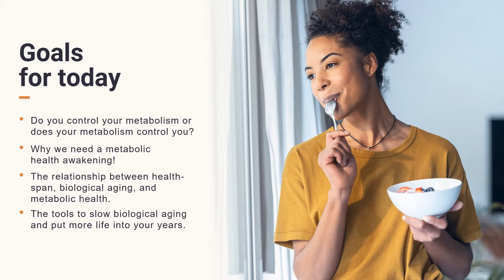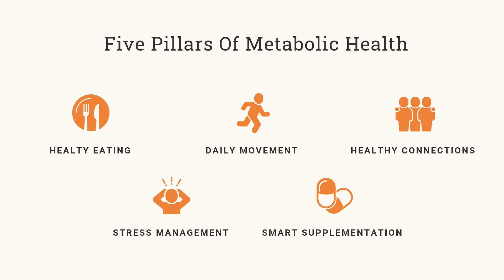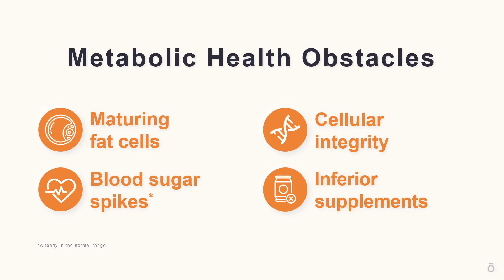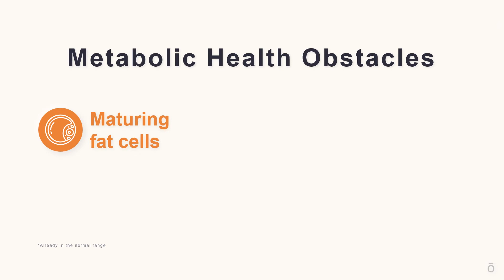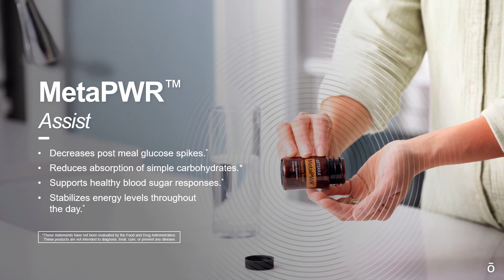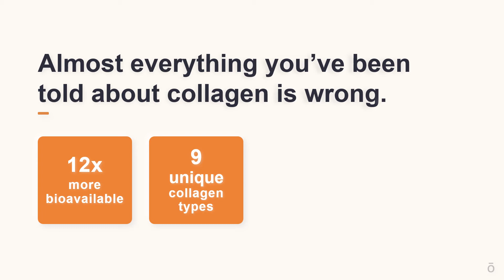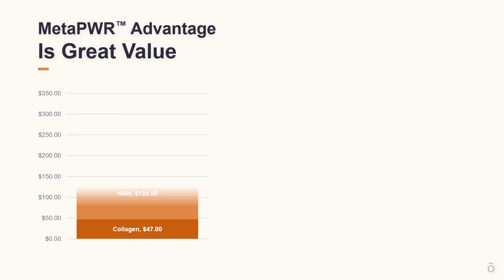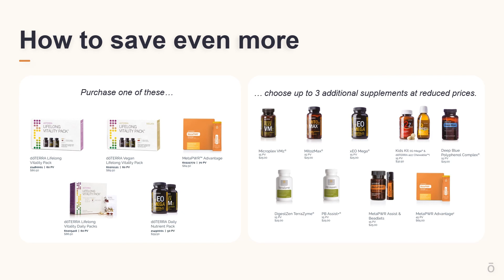MetaPWR Introduction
Come join us on our zoom  online classes and live classroom events in Hawaii.